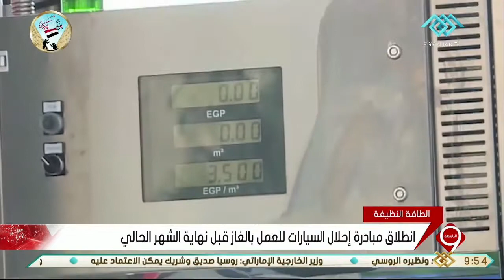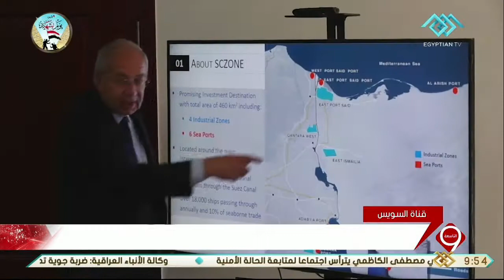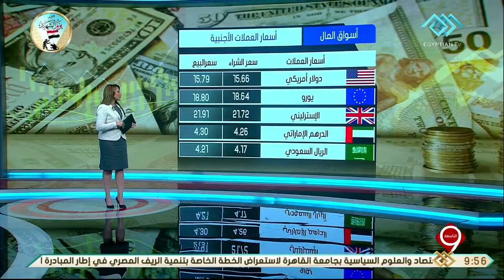نشرة التاسعة | أسعار الذهب والعملات مقابل الجنيه المصري مع دينا شرف